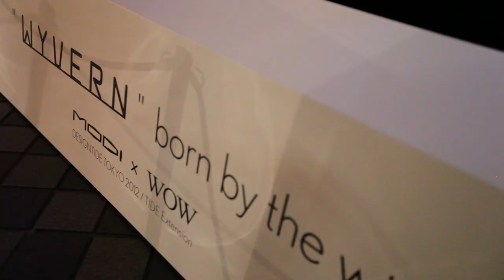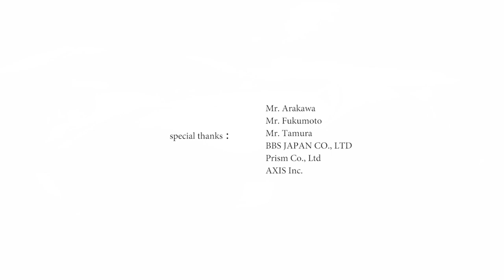WYVERN Born by the wind MODI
カロッツェリアとして、幾多ものコンセプトカーや試作車などを手掛けるMODIが作ったワンオフの車 "WYVERN"のためのインスタレーション。このインスタレーションでは、born by the windというコンセプトのもと、風の中を走るWYVERNを、布と映像を使ってビジュアライズしている。眠っていたクルマが風と共に目覚め、自然～宇宙へと疾走していく様をイメージした。

This installation was intended for the launch of a one-off concept car, “WYVERN”. The car was made by a carozzeria MODI who is known for its concept cars and prototype models. With its theme of “born by the wind”, the installation aims to show WYVERN speeding through the visual wind, using very light organdie material and motion picture projected onto it. It is as if the car gets awaken by the wind, then travels through nature and into space.

Credits
WOW
Creative Director：Kosuke Oho
Art Director：Hiroshi Ouchi
Designers：Shigeru Makino, Naoki Takano
Programmer：Fumihito Anzai
Producer：Kazuhiko Kameda

Tech. Control：MODI
Special Thanks：Mr. Arakawa, Mr. Fukumoto, Mr. Tamura, BBS Japan Co., Ltd,, PRISM Co., LTD
WOW inc.